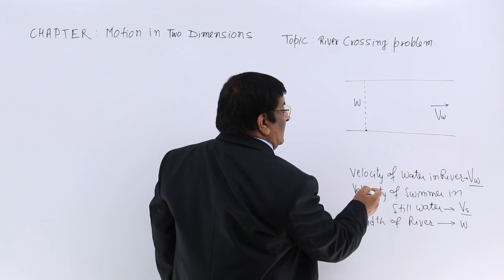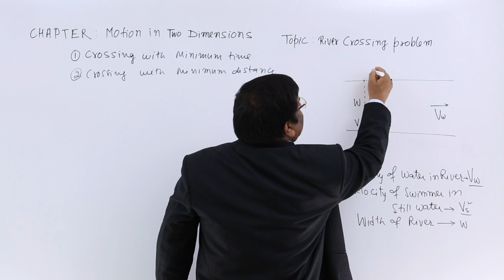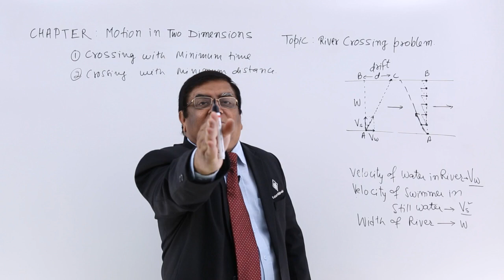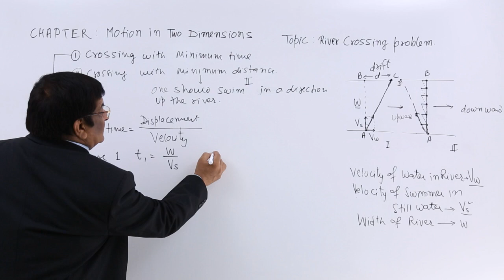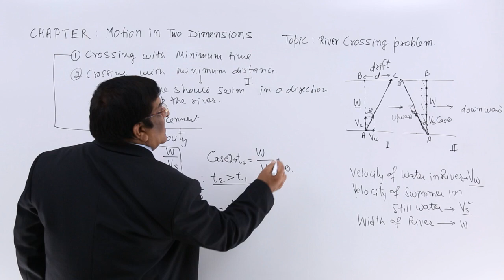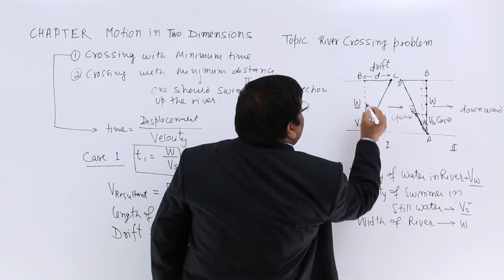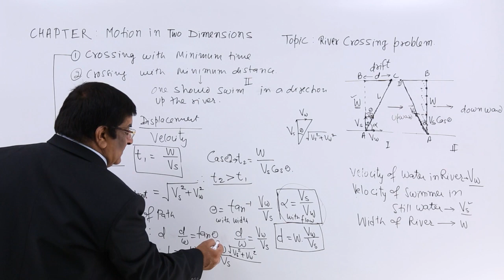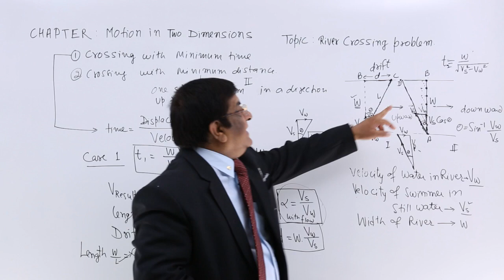Class 11th – Relative Velocity - River Crossing Problem | Motion in Two Dimensions | Tutorials Point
Relative Velocity - River Crossing Problem